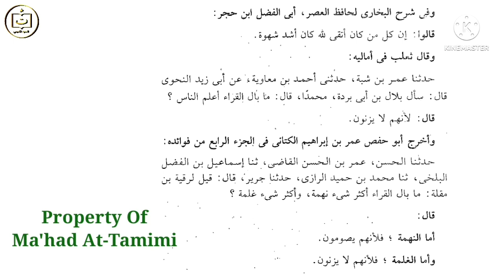3 Cara Ulama' Salaf | Fisyyahwati | Kuat | Imam Suyuthi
3 Cara Ulama' Salaf | Fisyyahwati | Kuat | Imam Suyuthi

Mata Pena